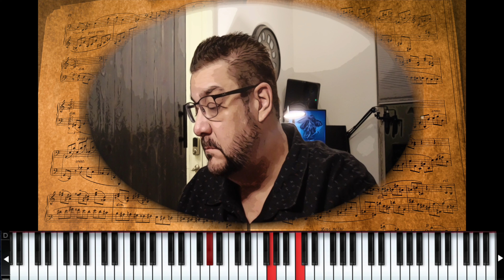Rachmaninoff Étude-Tableaux in A minor Op. 39 No. 2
Sergei Rachmaninoff's Étude-Tableaux in A minor Op. 39 No. 2, performed by Terry Hull on a modern New York Steinway D 9' Concert Grand Piano (courtesy of Pianoteq 7.5.4).

Also known as "The Sea and the Seagulls". The work, written in 1917, contains many musical textures that make it a difficult study in touch. It requires performers to restrain themselves and at the same time not sound monotonous. The technical workings of the étude is the 2 over 3 timing, the crossing hands, and large span of the arpeggiated figures for the left hand. This left hand figure quotes the Dies Irae plainchant, one of the many works by the composer to do so.  (Dies Irae is Latin for the "Day of Wrath," and describes a Latin sequence from the 1200's that represents a medieval Latin poem that describes the Last Judgement, and the sounding of the trumpet summoning souls before the throne of God, where the saved will be delivered, and the unsaved will be cast into the eternal flame.  It is best known in its use in the Requiem, or Funeral Mass, and the melody is one of the most quoted in musical literature.